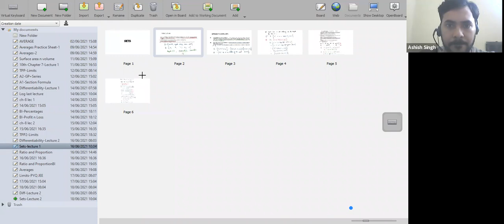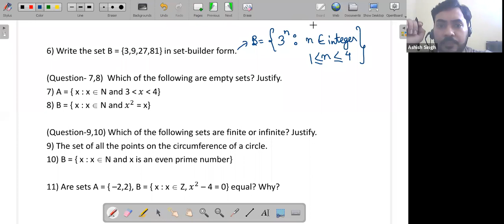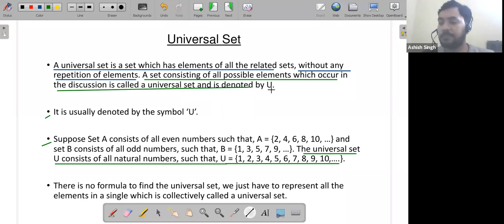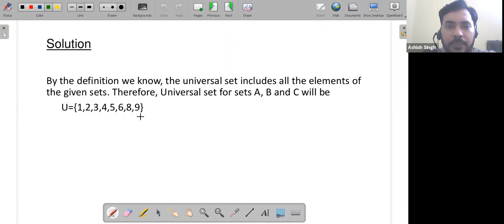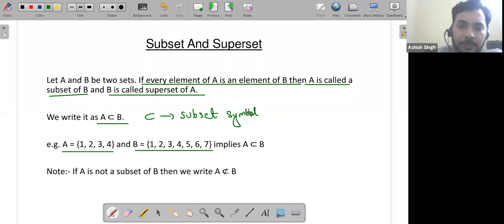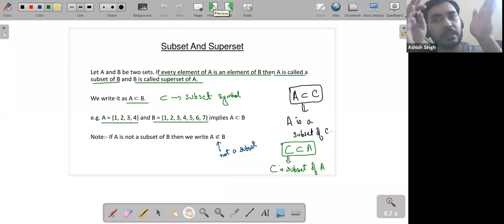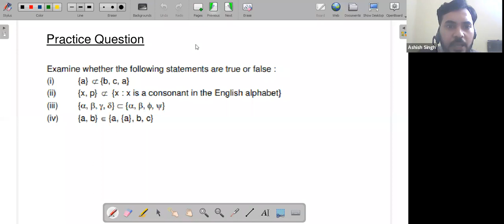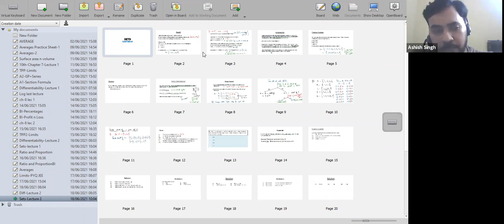Set Theory (Lecture 2)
Universal Set, Subset, Superset, Power Set